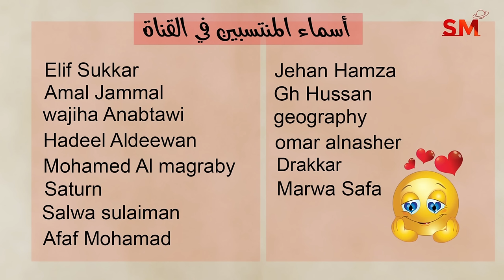توقعات الأبراج اليوم السبت 7 أيلول سبتمبر 2024 سعيد مناع